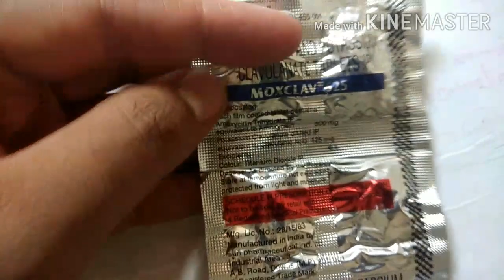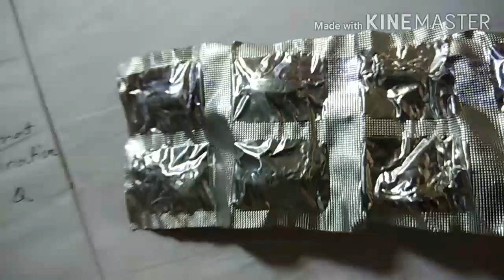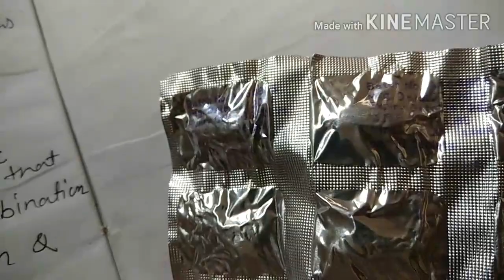MOXCLAV 625,DENTAL INFECTION,SINUS INFECTIONS,URINARY TRACT INFECTIONS, SKIN INFECTION,PAIN KILLER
MAIN COMPOSITION AMOXICILLIN AND POTASSIUM CLAVULANIC ACID , ANTIBACTERIAL